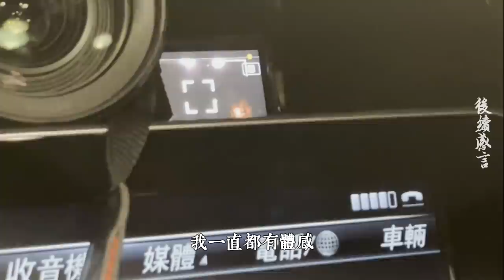【都市傳說】中華商場！別對鏡子梳頭髮！天橋上的魔術師！（王狗）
天橋下的魔術師傳說